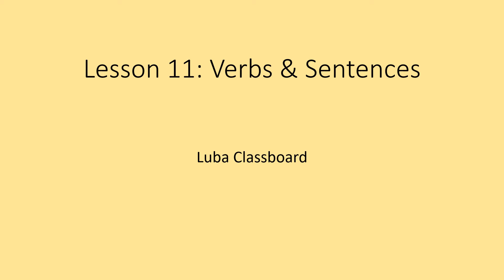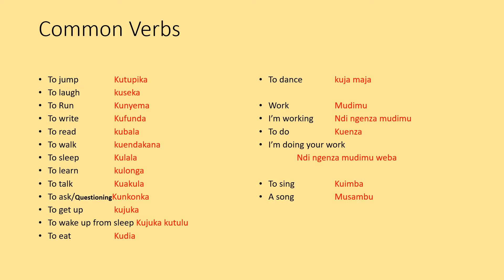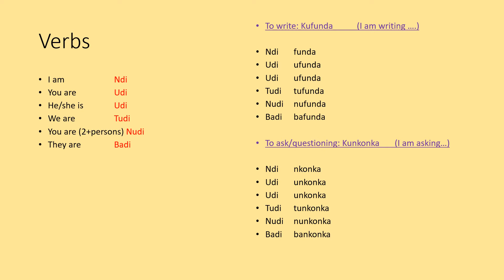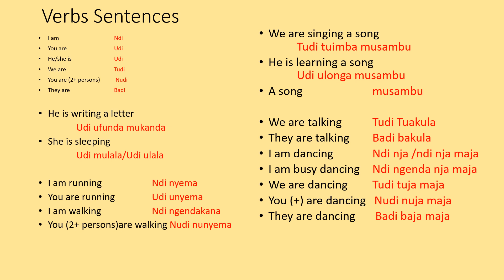Tshiluba Lesson 11: Verbs and Sentences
This video teaches Tshiluba verbs and helps you conjugate them. There are also some sentences putting each verb to practice.

Tshiluba is a Bantu language spoken in the Democratic Republic of the Congo. A national language, along with Lingala, Swahili, and Kikongo, the prefix Tshi/ or Ci followed by the suffix Luba, means 'Luba language' or language of the Luba people, the baluba.